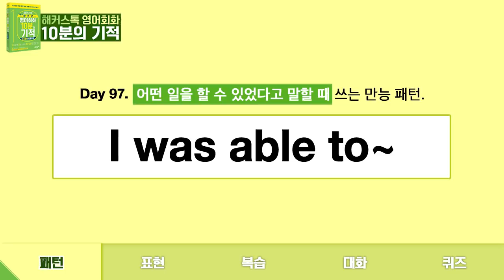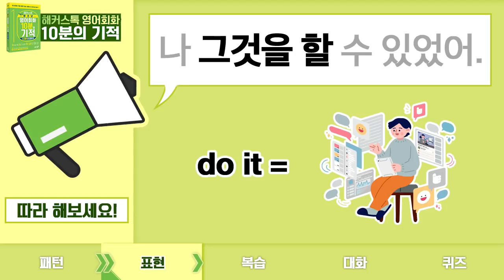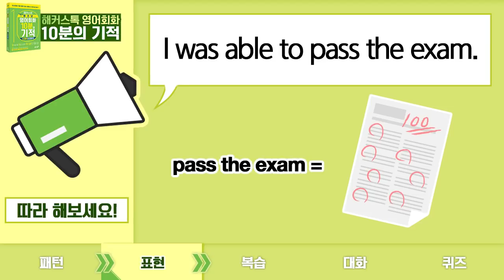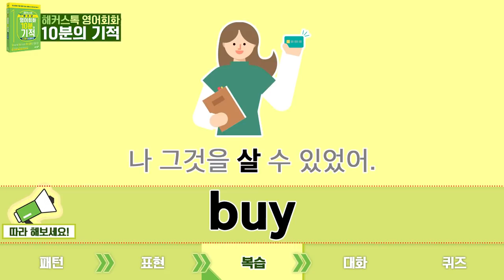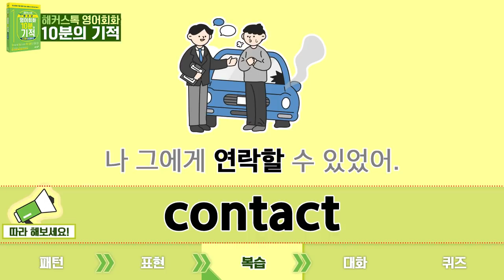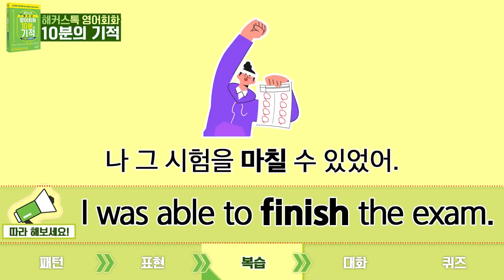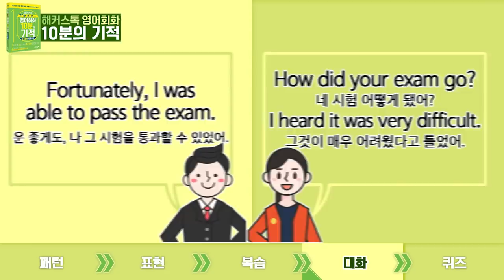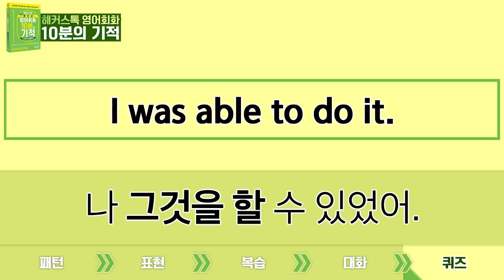[영어인강] DAY 97 "나 할인받을 수 있었어!💸🎟" 영어로?ㅣ기초영어듣기, 왕초보영어, 영어쉐도잉, 영어회화학원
♡제니리선생님♡ 패턴강의 70% 할인 🎁
🌟베스트셀러🌟 영어회화 10분의 기적
6종 패키지 교재 10% 할인구매

친구와 대화를 하다 보면
"환불받을 수 있었어!","그거 고칠 수 있었어!"처럼
과거에 어떤 일을 할 수 있었다고 말해야 할 때가 있죠!
그럴 때 영어로는 어떻게 말할 수 있을까요? 🧐🧐

바로 오늘의 패턴 I was able to ~를
사용해서 말해주면 돼요! 👀✨
과거에 할 수 있었고 말해주기 위해
am의 과거형인 was를 사용해서
말해주는 거예요! 어렵지 않죠?

오늘의 패턴을 사용한 다양한 표현은
영상에서 배울 수 있습니다!
표현이 내 입에 착착 붙을 때까지!
반복해서 말해봐요! 💪😝